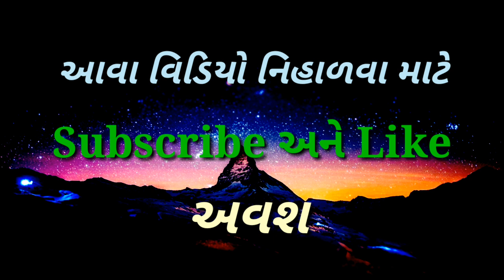Uttar na parvatiya pradesho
Uttar | smart india, | suresh dhoriya, | smart india suresh, | samajik vigyan, | social science, | Aa video ma path 14 bhooprushtm Uttar parvatiya pradesho vishe ne Mahiti appvama Avi chhe, | avail:// | you tube, | Education, | short note, | Best videos of social science, | samajik vigyan chapter, | Best Lesson of std.10, 9, | Thank for watch,